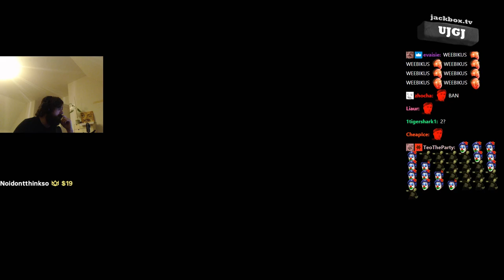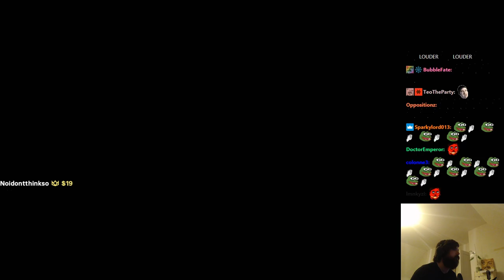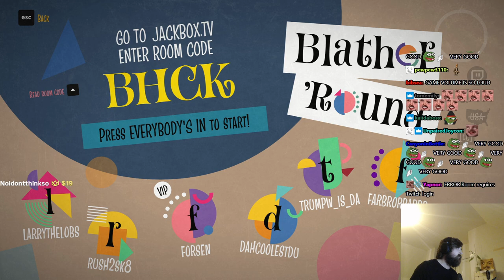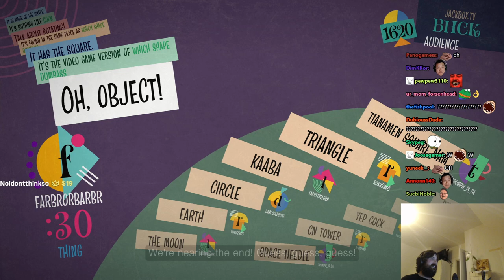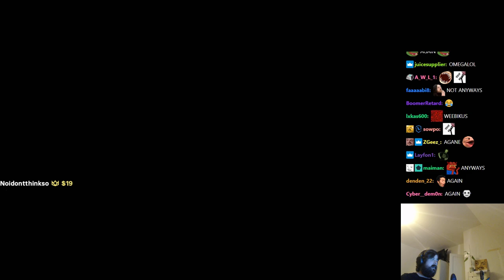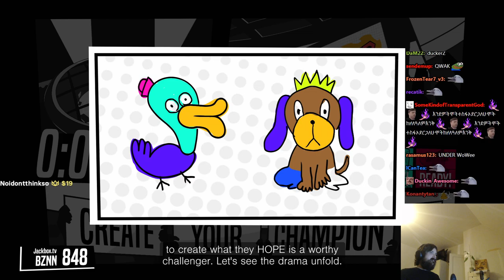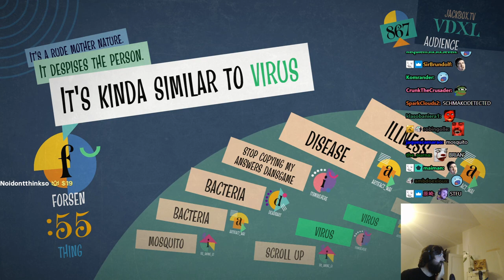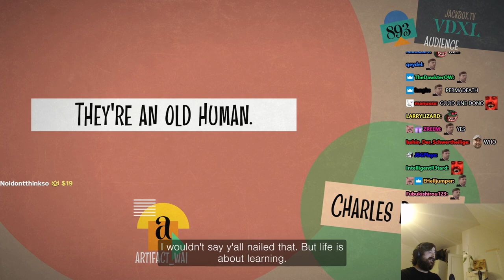Forsen Plays The Jackbox Party Pack 7 with subs!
Stream Duration: 6:22:56

General
Complete name : C:\Users\windowspc\Videos\forsen-hypixel-jackbox\forsen - @forsen, Games and shit!.mp4
Format : MPEG-4
Format profile : Base Media
Codec ID : isom (isom/iso2/avc1/mp41)
File size : 16.4 GiB
Duration : 6 h 22 min
Overall bit rate mode : Variable
Overall bit rate : 6 147 kb/s
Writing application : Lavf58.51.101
ID : 1
Format : AVC
Format/Info : Advanced Video Codec
Format profile : High@L4.2
Format settings : CABAC / 4 Ref Frames
Format settings, CABAC : Yes
Format settings, GOP : M=3, N=120
Codec ID : avc1
Codec ID/Info : Advanced Video Coding
Source duration : 6 h 22 min
Bit rate mode : Constant
Bit rate : 6 000 kb/s
Width : 1 920 pixels
Height : 1 080 pixels
Frame rate mode : Variable
Frame rate : 60.000 FPS
Minimum frame rate : 58.824 FPS
Maximum frame rate : 62.500 FPS
Color space : YUV
Bit depth : 8 bits
Scan type : Progressive
Bits/(Pixel*Frame) : 0.048
Stream size : 16.1 GiB (98%)
Source stream size : 16.1 GiB (98%)
Color range : Full
Color primaries : BT.709
Transfer characteristics : BT.709
Matrix coefficients : BT.709
mdhd_Duration : 22974318
Codec configuration box : avcC
Audio
ID : 2
Format : AAC LC
Format/Info : Advanced Audio Codec Low Complexity
Codec ID : mp4a-40-2
Bit rate mode : Variable
Bit rate : 128 kb/s
Channel(s) : 2 channels
Channel layout : L R
Sampling rate : 44.1 kHz
Frame rate : 43.066 FPS (1024 SPF)
Compression mode : Lossy
Stream size : 347 MiB (2%)
Default : Yes
Alternate group : 1